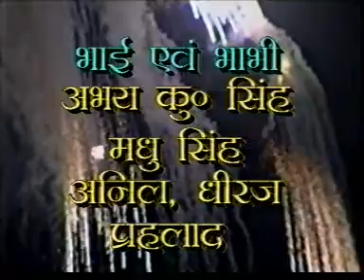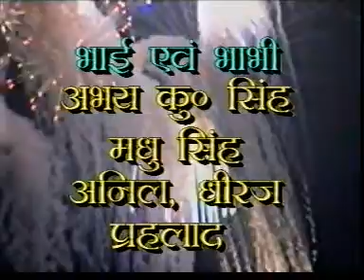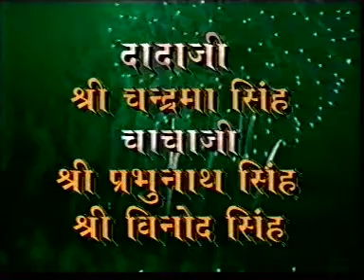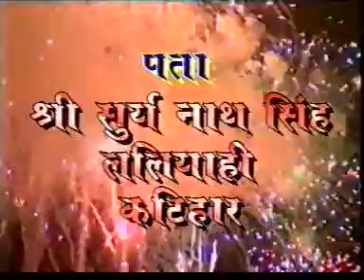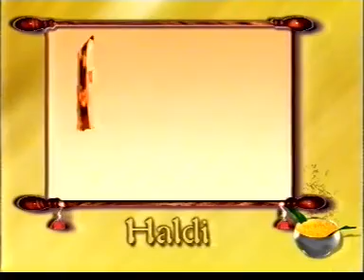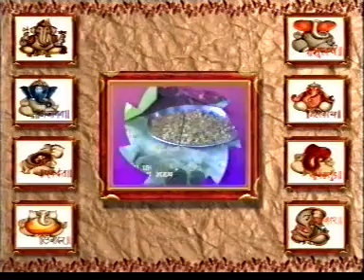raj enterprises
shyam suder singh